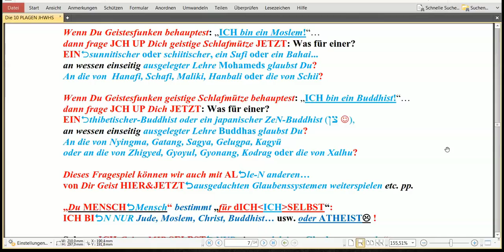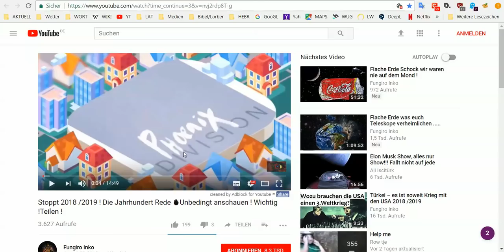HOLOFEELING - Über das solipsistische UN-Bewusstsein von Trockennasenaffen